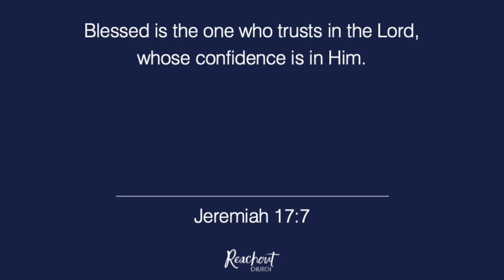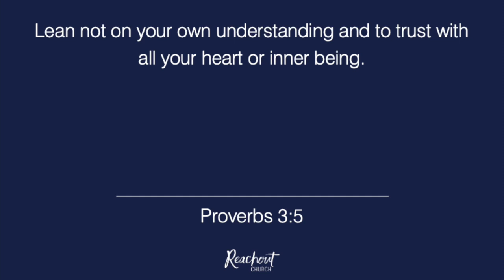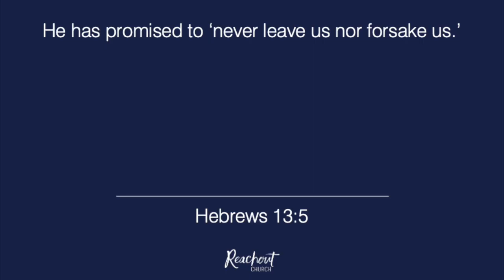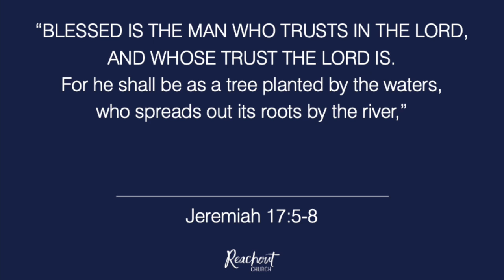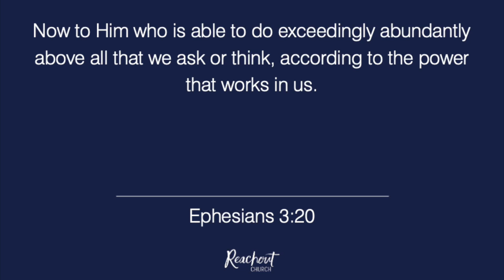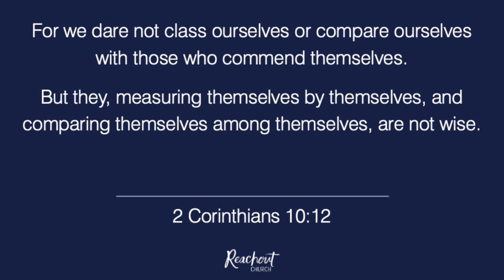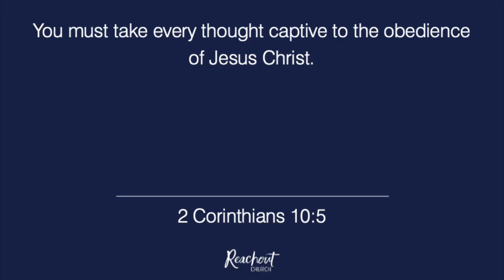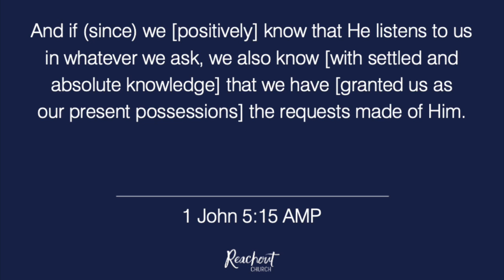Have Confidence In God – Dr Steve Ryder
Have Confidence In God@ReachoutChurch